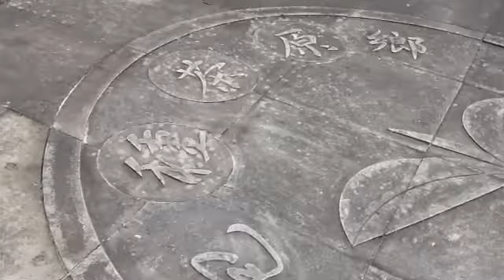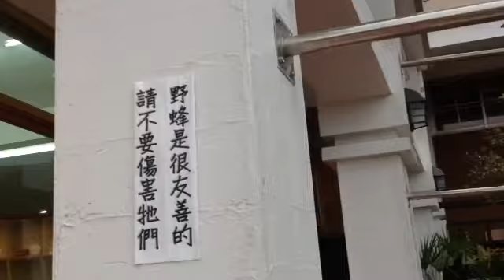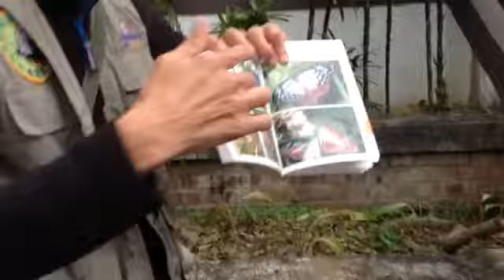蝴蝶生態解說